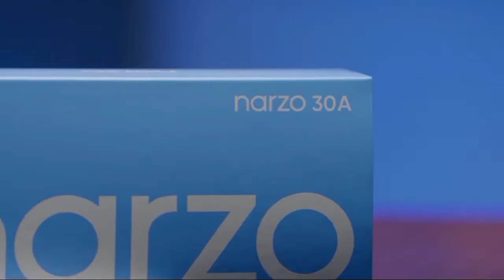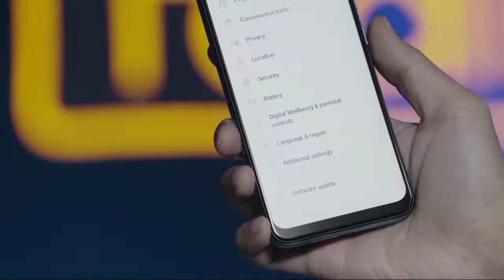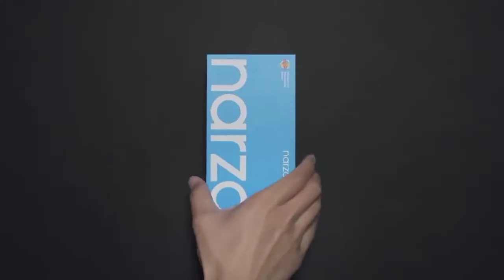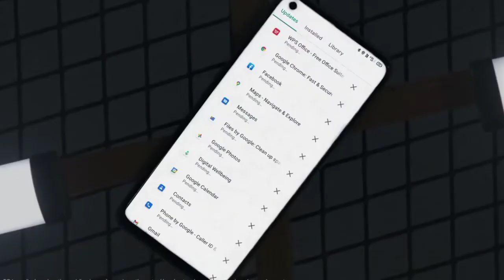Realme Narzo 30A Unboxing And First impression || Samsung Galaxy M12 Review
hello doston kaise hain aap log Aaj video video realme mobile ke bare mein bhi baat karne Wale  sat hi samsnag ke bare me bhi  agar aap padhna chahte ho to padh sakte ho  mene sb kuch aap ko btadiya he sat agr aap ko video psnd aay to ese hi pyar bnay rkhna

Namaskaar Dosto, is video mein maine aapse baat ki hai Realme NARZO Series ke baare mein jaha humne discuss kiya hai Realme NARZO 30A ke baare mein Baat kare NARZO 30A ke baare mein toh isme hai 6.5’ HD+ Mini Drop Display, Mediatek G85 Octacore Processor, 3GB/4GB RAM + 32GB/64GB Storage, Ek Dual Camera setup hai 13MP Primary + 2MP Depth ke saath mein, fir hai 8MP ka Selfie Camera, 6000mAh Battery, 18W Charging ke saath mein, Narzo 30A mein hai 3-card Slot milta hai. Mujhe umeed hai ki aapko Realme Narzo Series ki yeh video pasand aayegi. Realme NARZO Series Price in India: Realme NARZO 30A 3GB + 32GB = 8,999INR Realme NARZO 30A 4GB + 64GB = 9,999INR

Samsung Galaxy M12 & First Look | 90Hz | 8nm | 6000mAh

SaNamaskaar Dosto, is video mein maine aapse baat ki hai Samsung ke brand new Galaxy A Series ke latest phone Galaxy M12 ke baare mein, aur share ki hai isi Galaxy M12 smartphone ki ek unboxing aur ek first look, baat kare kuch details isi Galaxy M12 ke baare mein yaha hume ek 6.5" ka ek HD+ Display milta hai Infinity-V cut ke saath, iske alawa is mein hai Exynos 850 Octacore 8nm Processor aur option hai 4GB /6GB RAM ka 64GB/128GB storage ke saath mein. Isme aapko ek 48MP Quad Rear Camera setup milta hai 48MP Primary, 5MP Ultrawide aur 2MP Depth Camera + 2MP Macro Camera ke saath, aur ek 8MP ka selfie camera hai, aur finally 6000mAh ki badi battery USB-C Port aur Samsung ki 15Watt Adaptive Fast charging ke saath. Samsung ka Galaxy M12 ek kaafi interesting midrange Smartphone hai jo giveaway contest mein aap mein se kinhi teen lucky viewers ko milne waala hai. Mujhe umeed hai ki aapko Samsung Galaxy M12 ki yeh video pasand aayegi. MonsterReloaded​ SamsungM12​ Galaxy M12 Price: 4GB + 64GB = 10,999INR 6GB +128GB = 13,499INR

agr aap ko video psnd aay to apne dosto ko jrur btana

related keyboard

1 realme Narzo 30A Unboxing And First

2 Samsung Galaxy M12 Review

3 realme narzo 30 full review

4 realme Nazar 30a camera

5 Samsung galaxy m12 camera

6 Realme Narzo 30A

7 Realme Mobile

8 Samsang mobile

9 Samsang Galaxy M12

10 realme Narzo price

11 Samsang Galaxy M12 price